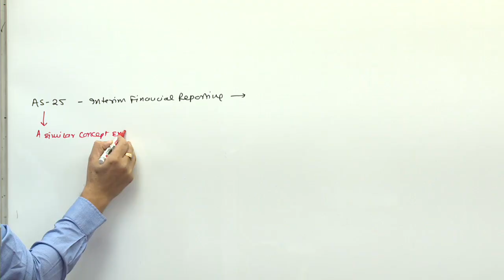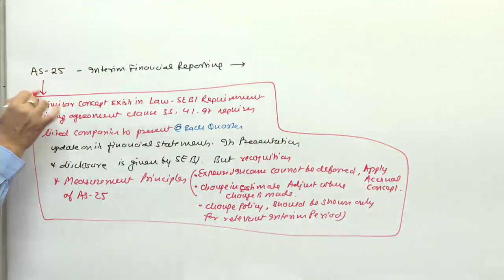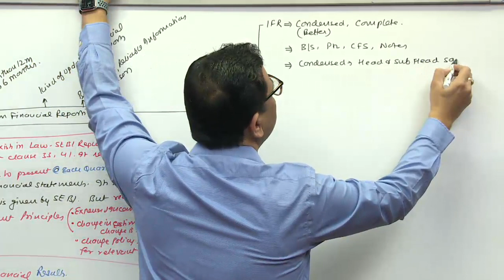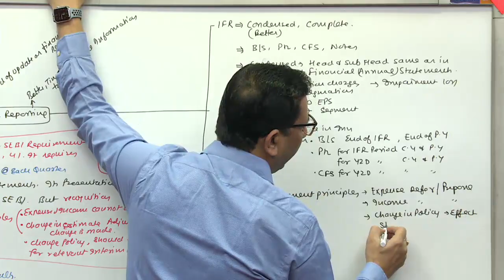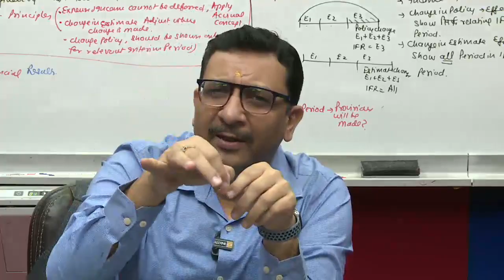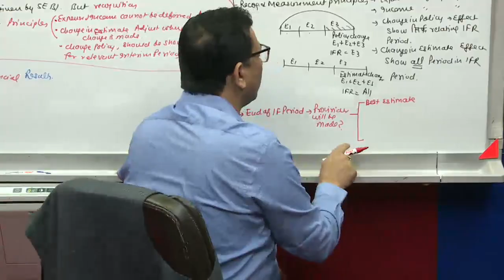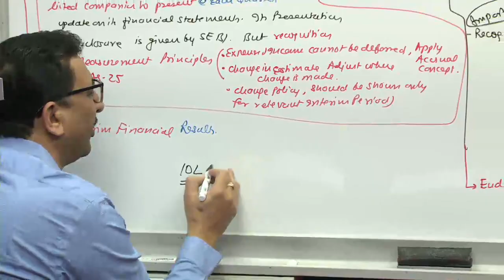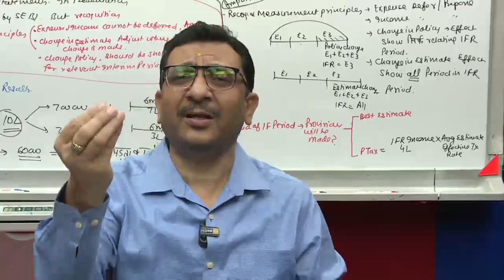Advanced Accounting | Revision Video | AS 25 | Part 01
CA Inter | Advanced Accounting | New Course | Revision Video